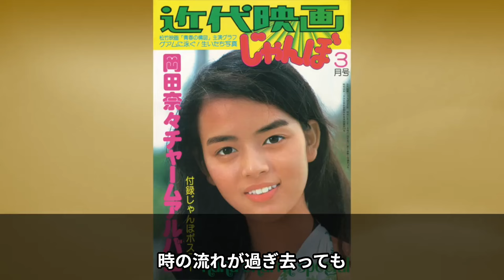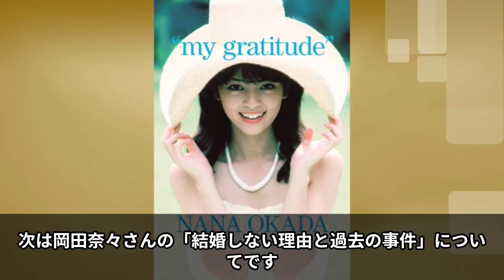【岡田奈々】結婚しない理由の推測と過去の衝撃事件！現在の活動と美貌の秘密に迫る【芸能】